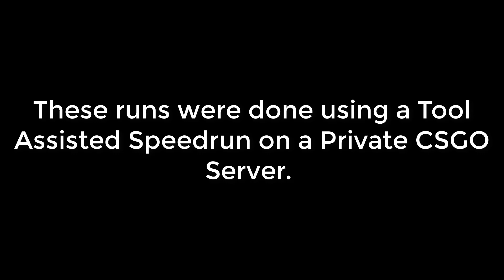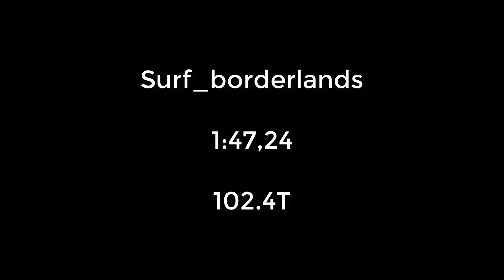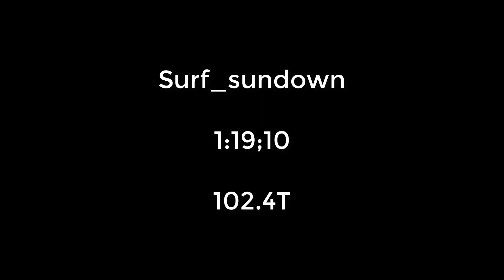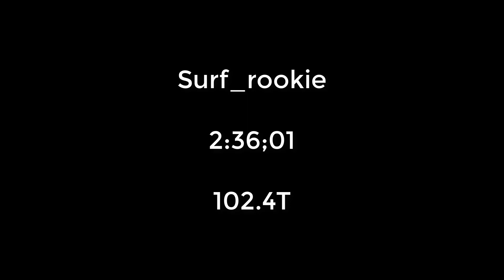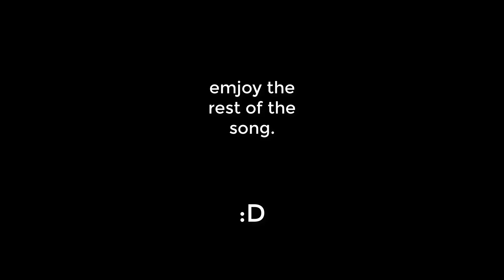Heroin-TAS | 4 Surf Maps | Private Server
Thank you very much for watching! This took lots of time as usual and I just do it for fun to see what I cannot do legitimately.

• Crashfort's TAS
• Host_timescale 0.7 & 1.0
• ckSurf Timer

Maps
• Surf_Borderlands
• Surf_Sundown
• Surf_Rookie (As usual because it's my favorite map)
• Surf_Andromeda_Csgo